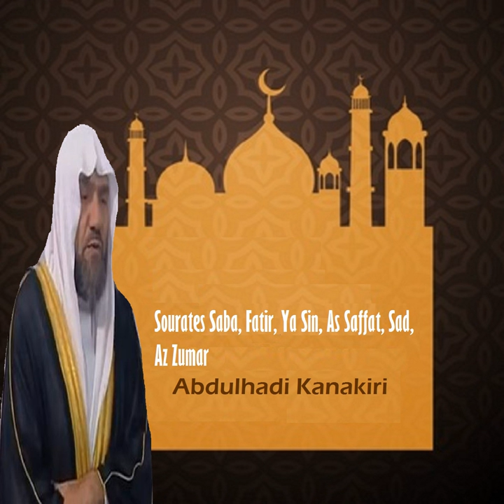Sourate Az Zumar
Sourate Az Zumar · Abdulhadi Kanakiri

Sourates Saba, Fatir, Ya Sin, As Saffat, Sad, Az Zumar

Composer: Farghab Ma
Lyricist: Abdulhadi Kanakiri